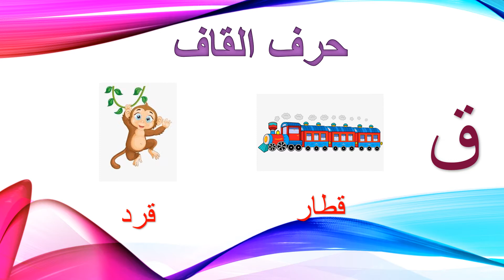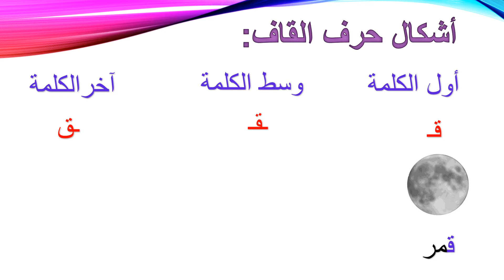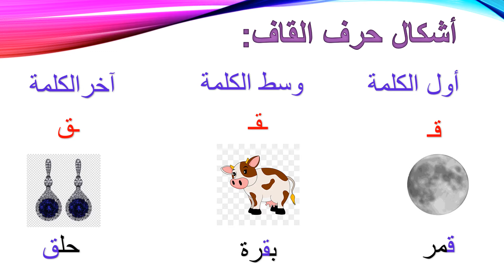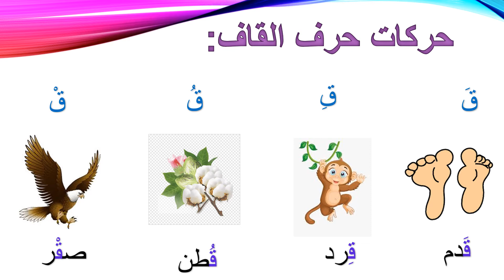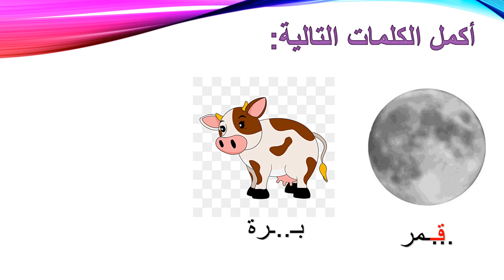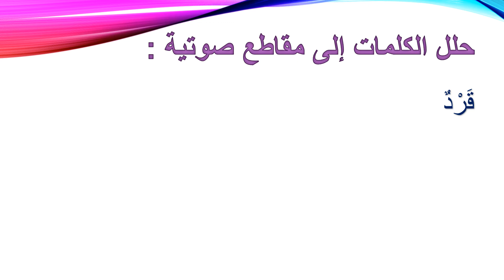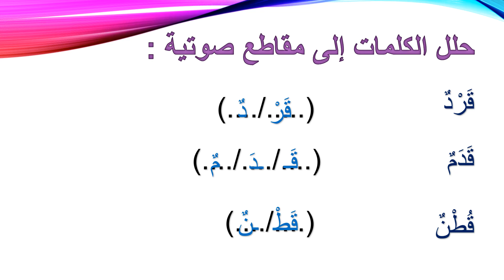york_ اللغة العربية_حرف القاف_ أ/نورهان محمد _الصف الأول الابتدائي_ الأحد 17/1/2021